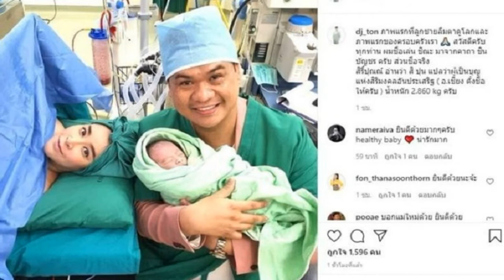แห่ยินดี ใหม่ สุคนธวา คลอดแล้ว น้องชิณะ เผยภาพแรกที่มาชื่อสุดมงคล